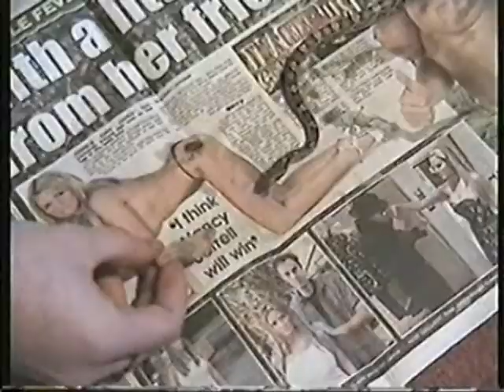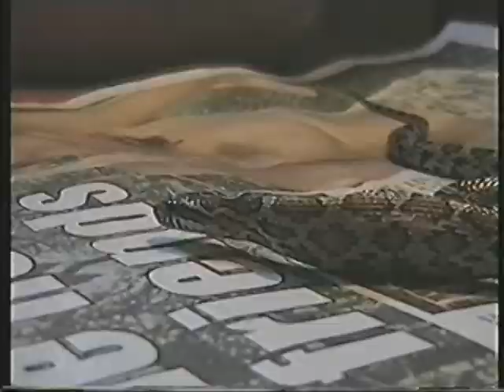The Mottley Crewe - Vol 4. Smear